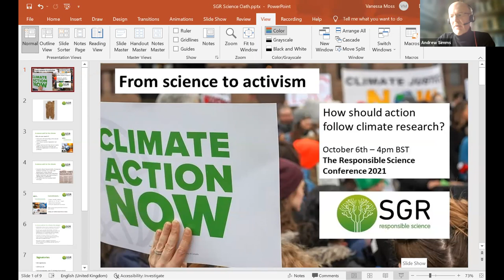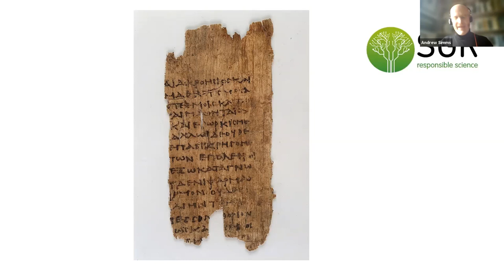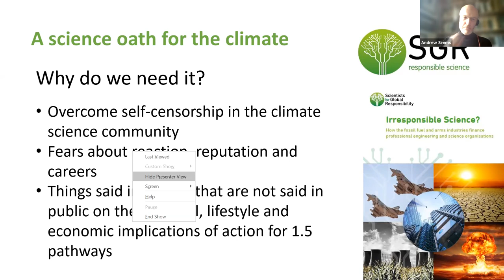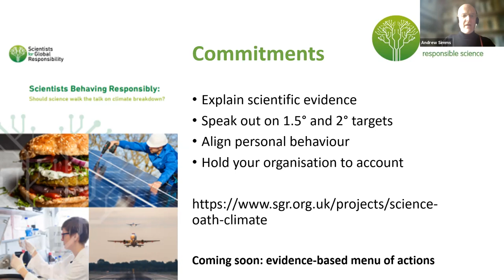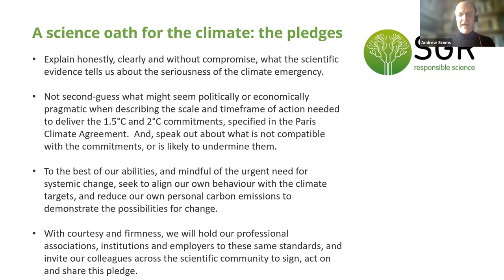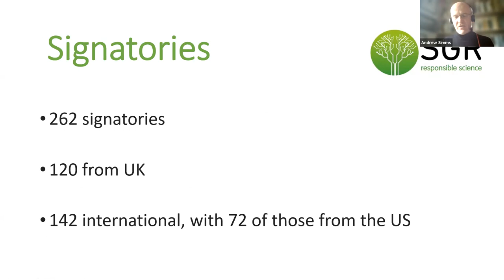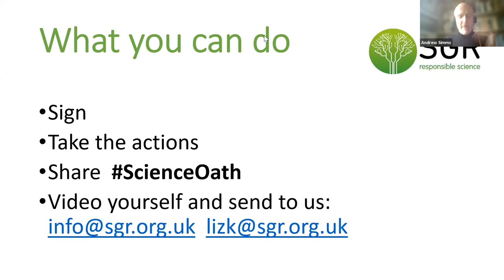Andrew Simms on implementing SGR's Science Oath for the Climate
Andrew Simms, Assistant Director of SGR, speaking at SGR's 2021 Conference.

Andrew discusses how scientists can implement SGR’s Science Oath for the Climate – including speaking out more publicly on the scientific evidence, supporting climate campaigners, and taking action to reduce lifestyle carbon emissions.